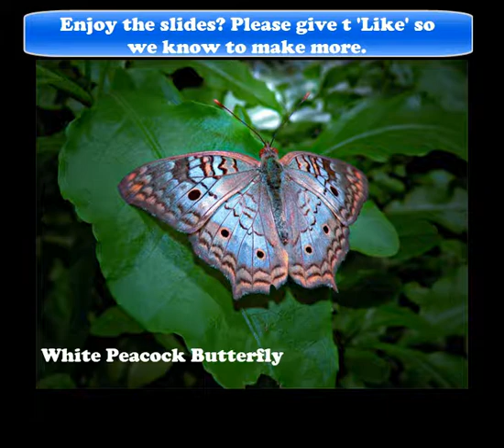ColorfulBugs2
Most intense brightly colored bugs collected in one video. See how many you can recognize.